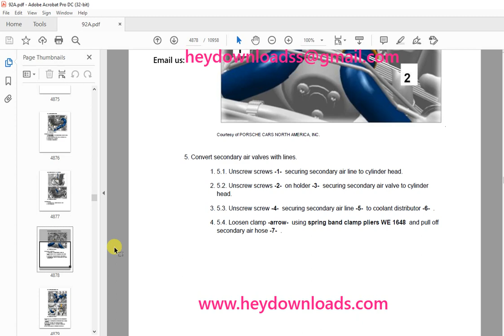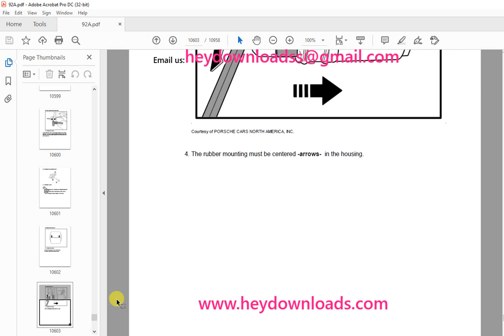2011 Porsche 92A Cayenne Repair Manual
2011 Porsche 92A Cayenne Repair Manual

Language : English
Pages : 10958
Downloadable : Yes
File Type : PDF